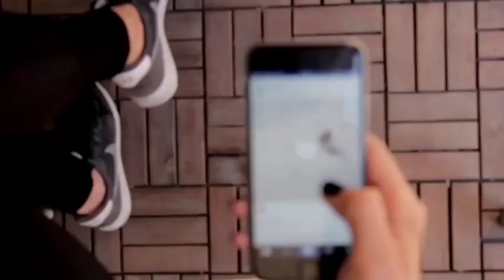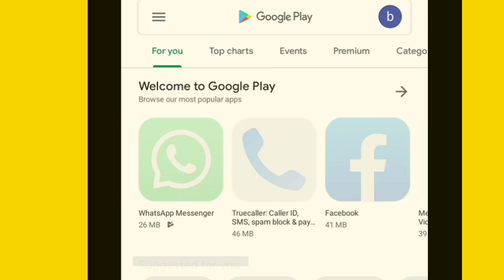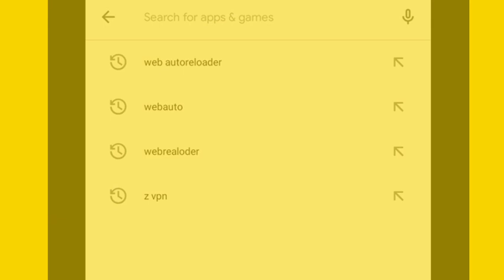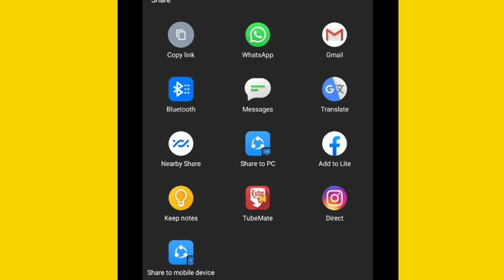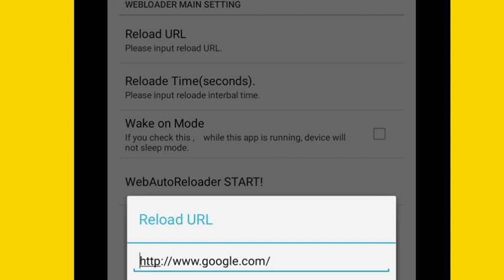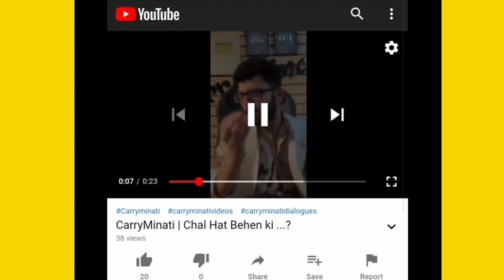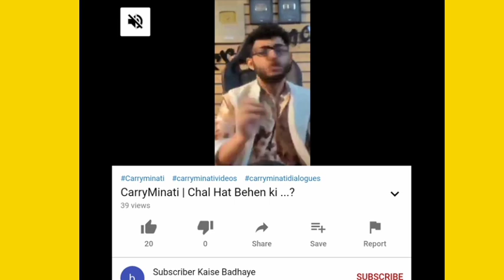Subscribers Kaise Badhaye | Youtube Subscribers Kaise Badhaye 2022 | subscriber kaise badhaye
how to get subscribers on youtube fast  how to increase youtube subscribers
How to grow on YouTube channe 27. New channel ko grow kaise kare 28. Gaming channel kaise grow kare 29. youtube subscriber kaise badhaye 30. youtube subscriber kaise badhaye app 31. youtube subscriber kaise badhaye website se 32. youtube subscriber kaise badhaye 2022 33. youtube subscriber kaise badhaye app 2022 34. youtube subscriber kaise badhaye free 35. youtube subscriber kaise badhaye real 36. youtube subscriber kaise badhaye trick